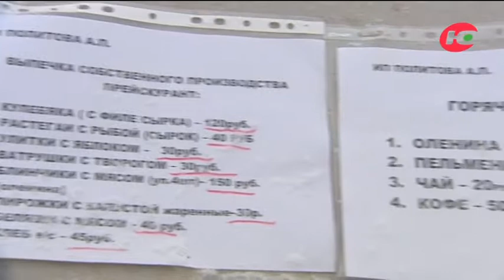Олимпиада оленеводов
Одни из первых в Югре День оленеводов отмечают жители сельского поселения Саранпауль Березовского района. А называют они свой праздник Олимпиадой, так как в отличие от других территорий округа, в Саранпауле он проводится один раз в два года. Так кто же из оленеводов одержал победу и выиграл главный приз - снегоход, - смотрите в репортаже Татьяны Гордеевой.